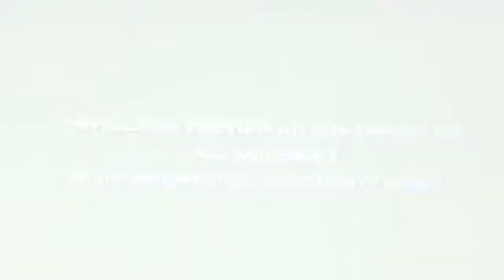The Mummy Returns (James Breen Style) Trailer